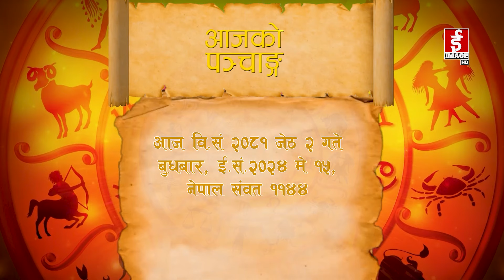आजको राशिफल २०८१-०२-०२ गते बुधवार । Daily Horoscope । May 15, 2024